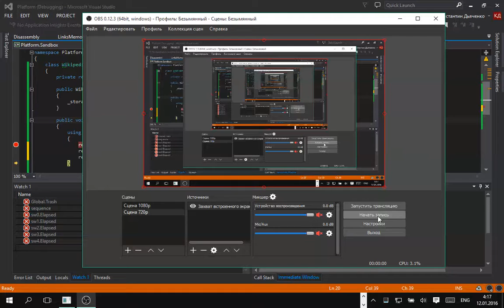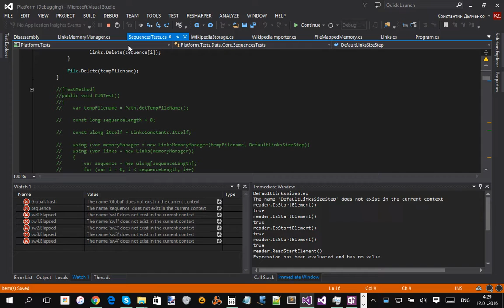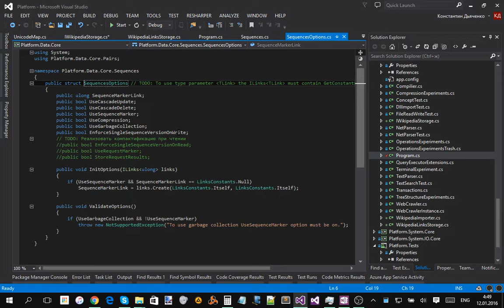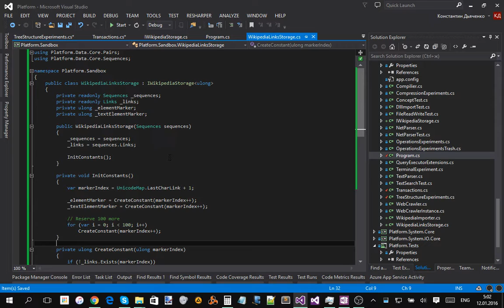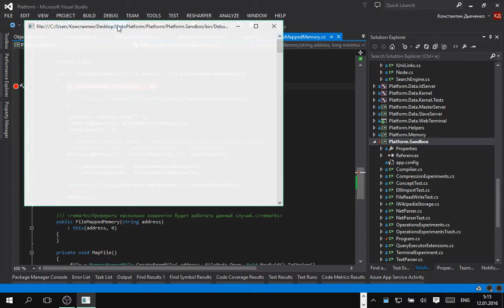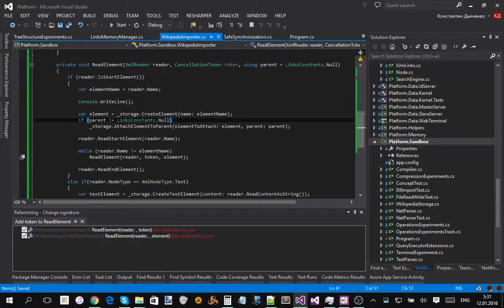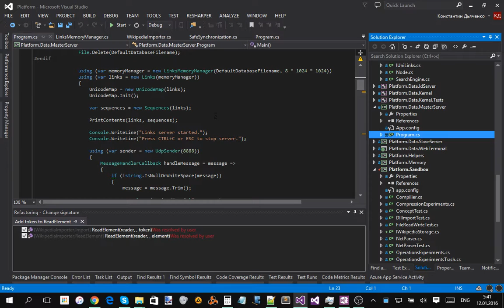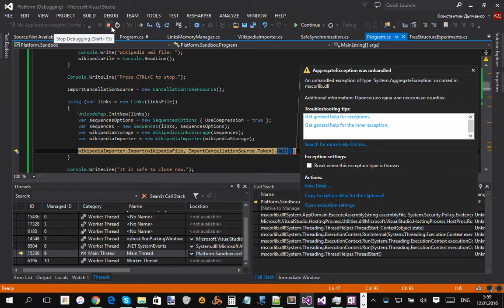Importing data from Wikipedia xml dump to Links Platform (Part 1)